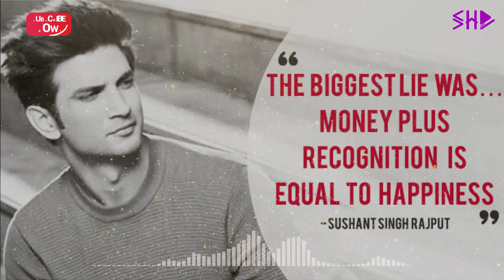Sushant Singh Rajput. Perfect Motivation I SHE I 2021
A perfect smile from Sushant Singh was not only the best the industry had . H always motivated millions of hearts with loads of followers - Lets Support and remember Him